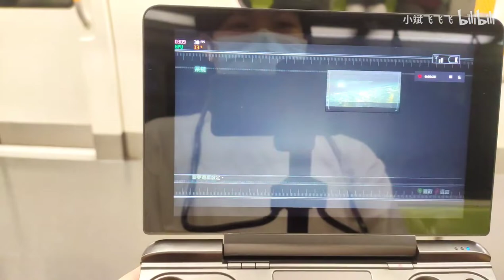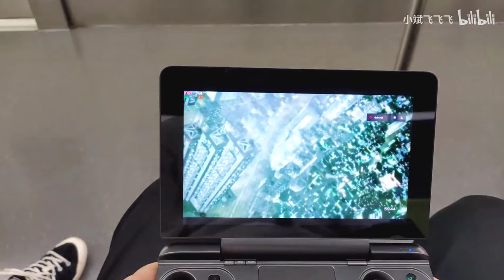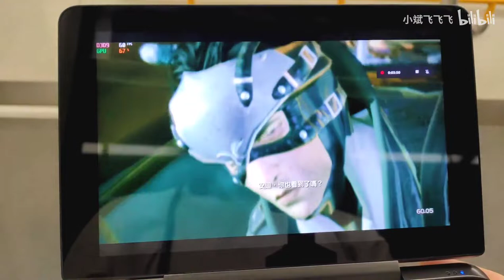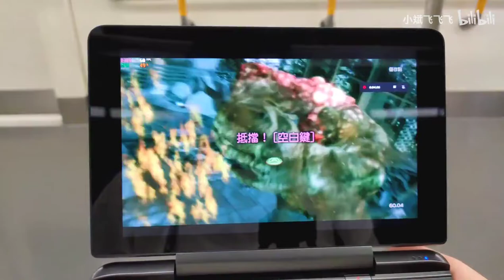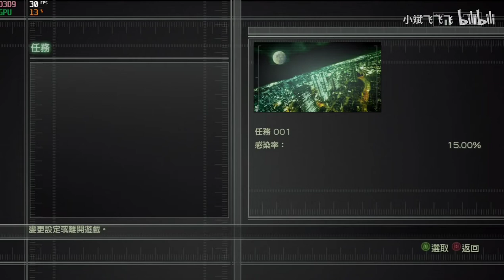GPD WIN MAX top effects Ninja Blade with 60fps